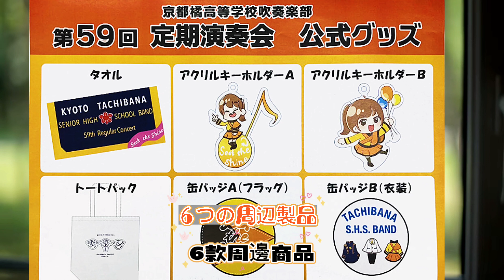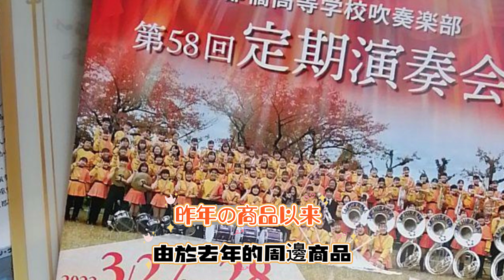京都橘高等学校 119，59のパフォーマンスニュースと関連製品|京都橘高校119期，59回公演消息及周邊商品